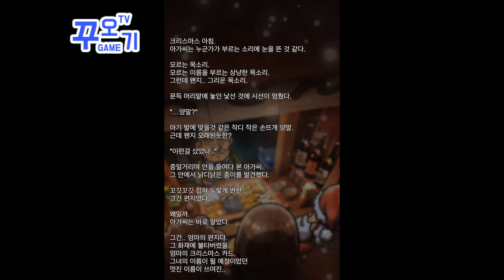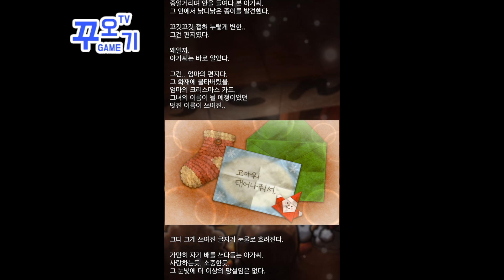오뎅집 인정이야기3 - 온화한 여자 엔딩